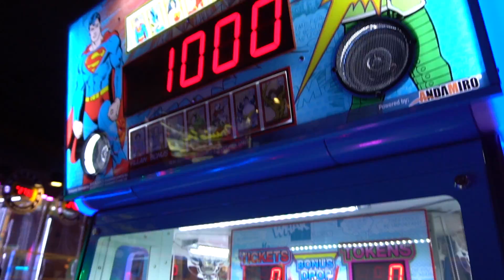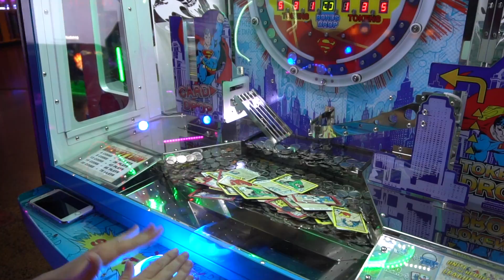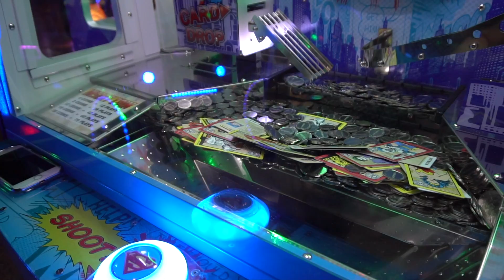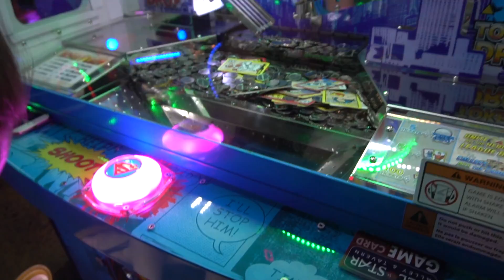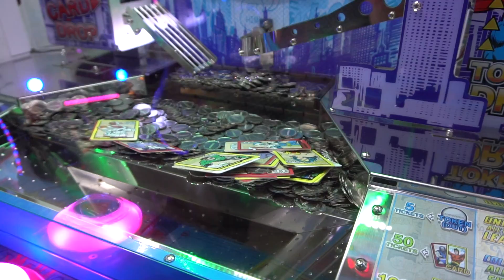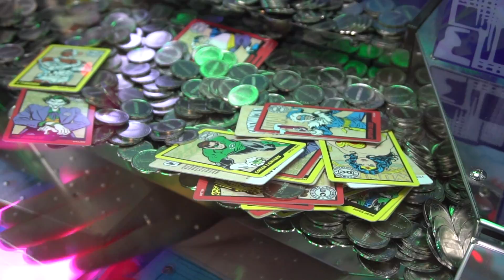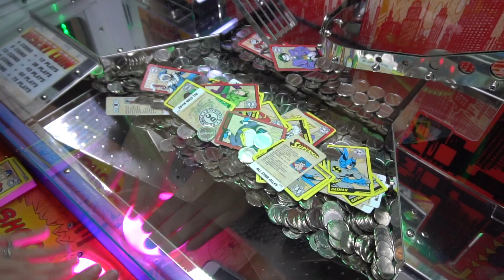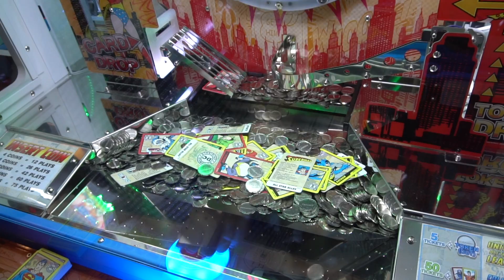How To WIN LOTS Of Cards At The DC Coin Pusher!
Hey friends! We're at All-Star Alley & Tavern playing the DC coin pusher again! We're still trying for captain cold to complete our set ... but we wanted to show you again the best technique to get an amazing push at the DC coin pusher and win lots of cards! If there are plenty of cards in the middle ... then just spam the machine and those cards will fall! Check it out in our video!

Did you like the video? Did you send us a comment?